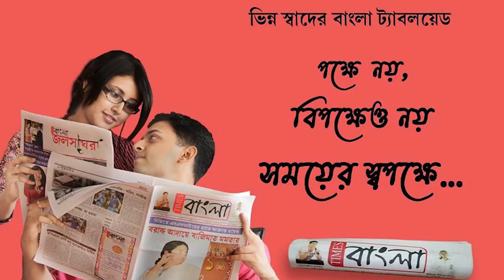আর মাত্র এক দিন পর কালীপুজো।তাই একেবারে শেষ মুহূর্তের প্রস্তুতি চলছে আসানসোলের মহিশীলার কুমোরটুলিতে